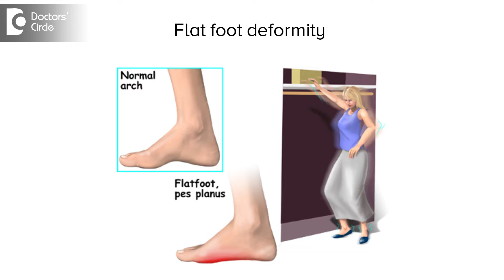Causes of pain when getting up after prolonged sitting - Dr. V G Rajan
Common reasons include muscle imbalance whether it is weakness or tightness, poor alignment ok knee cap, over use of leg resulting from excessive impact of high activities, flat foot deformity and finally the anatomical abnormalities in the knee cap shape and the grove in which it sits. Collectively all these conditions result to a condition known as chondromalacia patella which results in pain and inflammation. This is typically seen in young adults particularly women, they typically present with the pain in the front of the knee which is precipitated by going up or down stairs or when they try to sit up and walk after a prolonged period of rest.